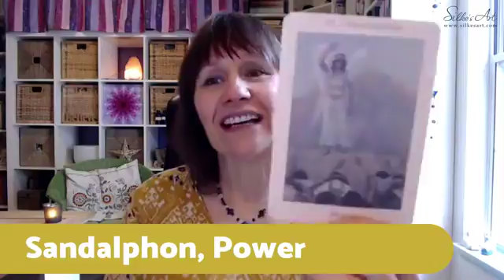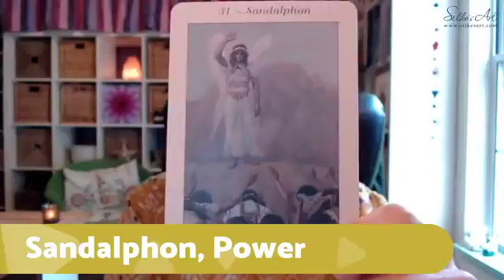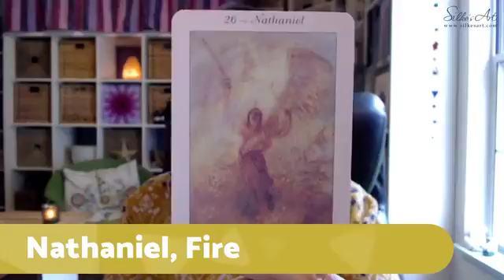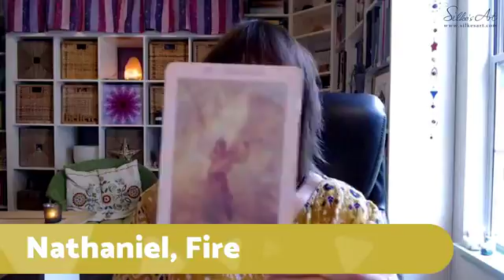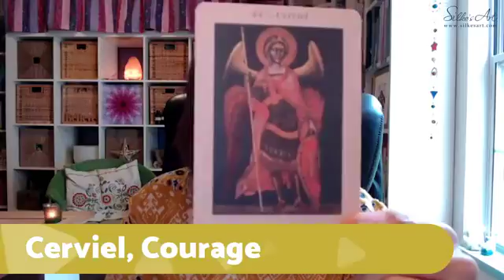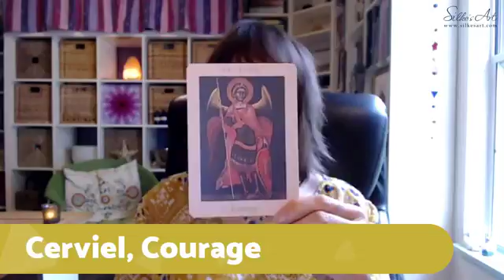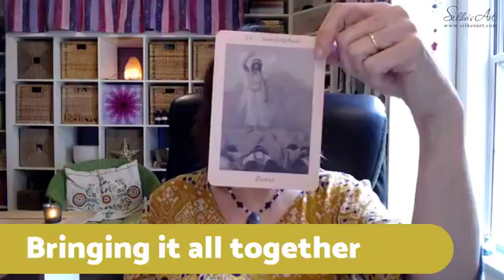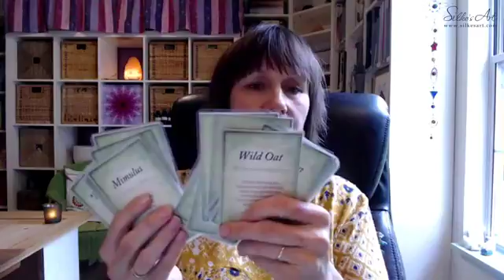Angel Card Reading 5/ 30/2018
Intuitive Play fb live reveal: Angel Blessings Cards by Kimberly Marooney.

Join me live every Wednesday on my Facebook page Silke's Art where you can pick your card prior to the reveal and then participate live with me at 7pm.

To learn more about my online membership for women "Beauty Flourishing" please follow the